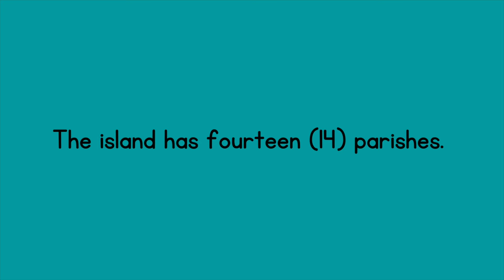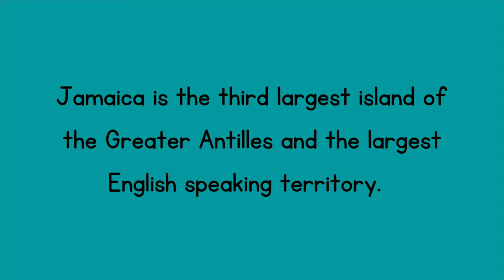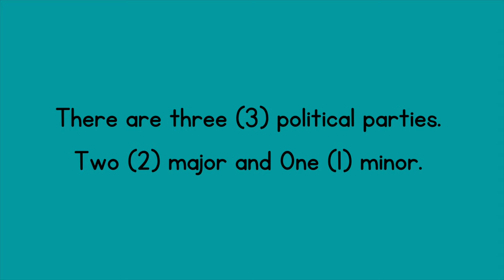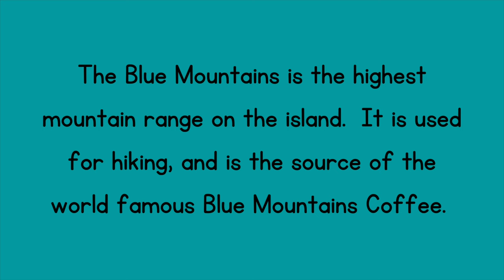Facts about Jamaica | Social Studies/Civics for Kids and Adults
Hi EduHunters 👩‍🏫👨‍🏫,

Today's video is 20 Facts about Jamaica.
It was created for students, parents, and teachers.

Contribute below 👇🏾